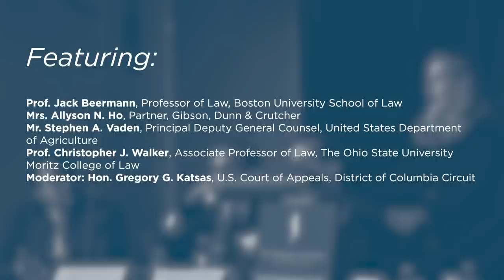Rulemaking by Adjudication: Who Am I to Judge? [2018 National Lawyers Convention]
What is the proper role of agency adjudication? On November 15, 2018, the Federalist Society's Administrative Law & Regulation Practice Group hosted a showcase panel on "Rulemaking by Adjudication: Who Am I to Judge?".

Featuring:

-Prof. Jack Beermann, Boston University School of Law

-Allyson N. Ho, Gibson, Dunn & Crutcher

-Stephen A. Vaden, U.S. Department of Agriculture

-Prof. Christopher J. Walker, The Ohio State University Moritz College of Law

-Moderator: Judge Gregory G. Katsas, U.S. Court of Appeals, District of Columbia Circuit